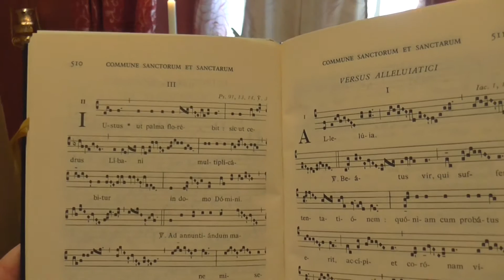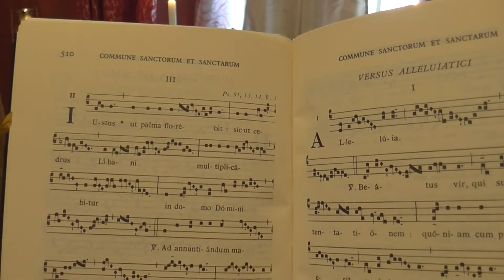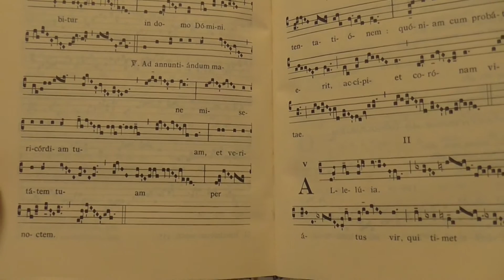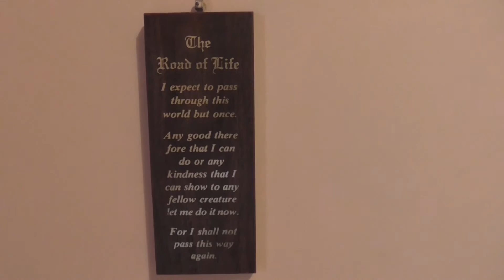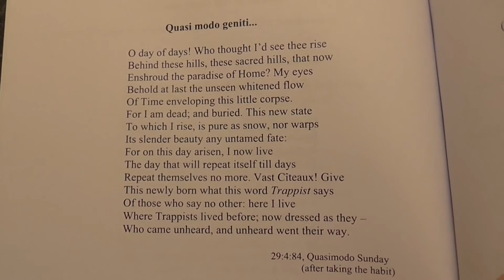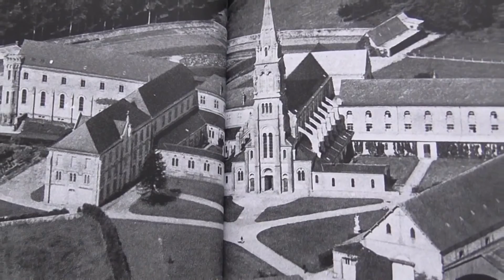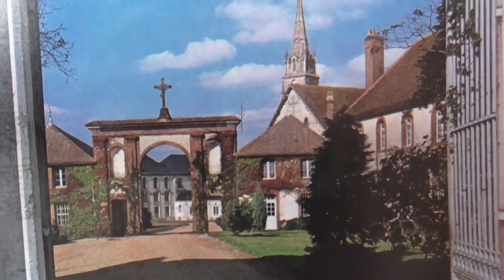Fr. David Jones - Resonance, a signal from the Spirit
Examining ways of detecting and discerning authentic indications of the Divine Will